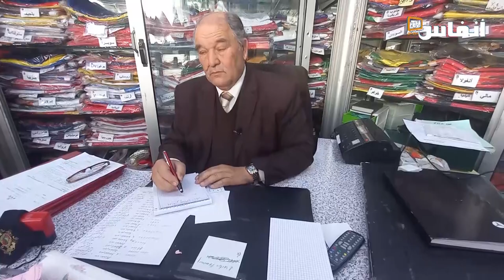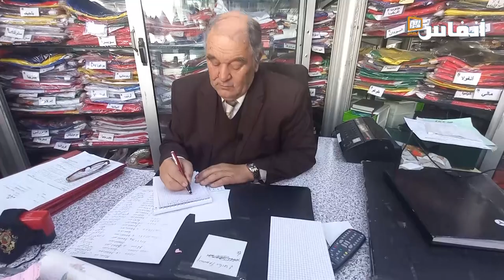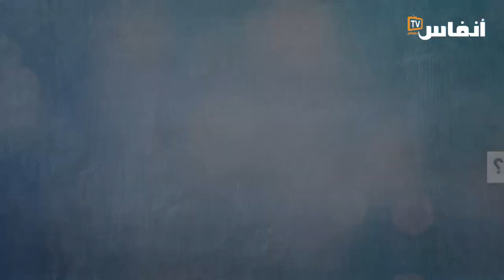الغطاس: لابد من تغيير العقليات لتجاوز أزمة الفوضى في الشوارع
في هذا الفيديو يتحدث محمد الغطاس، رئيس المنظمة المغربية للسلامة الطرقية، عن مشكل فوضى السياقة في الشوارع، مؤكدا على ضرورة تغيير العقليات

# أخبار_عاجلة